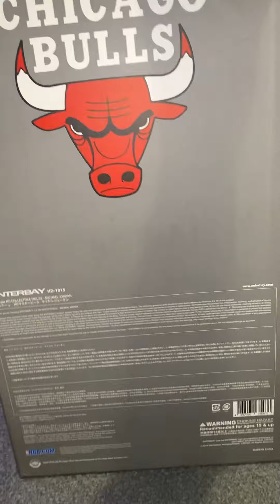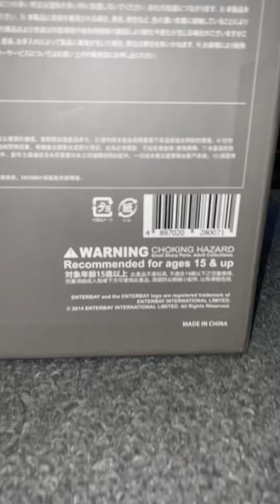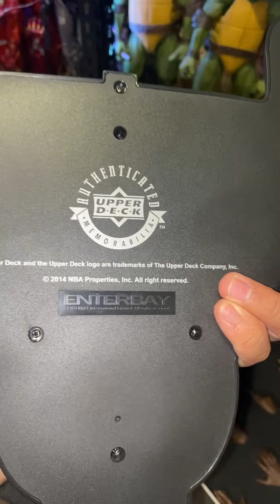Unboxing Michael Jordan 1/4 Scale action figure by Enterbay